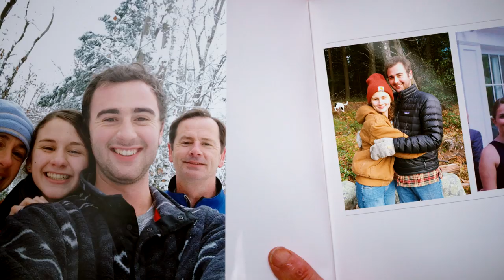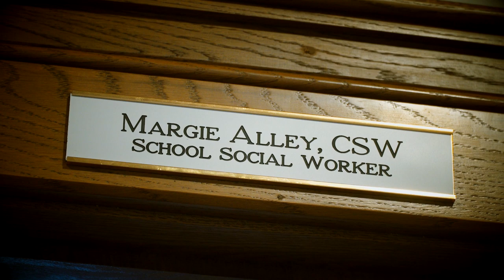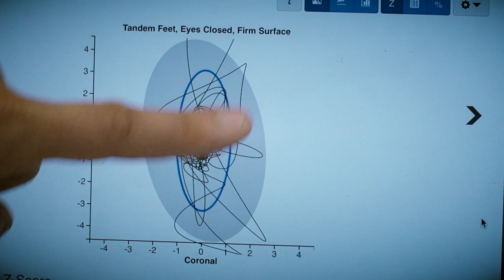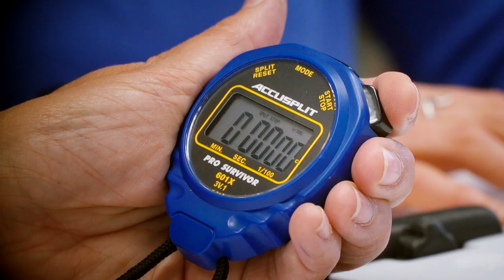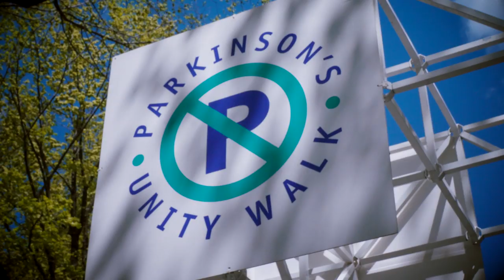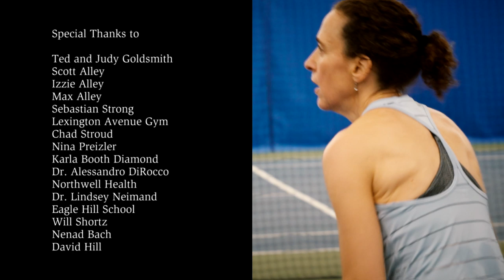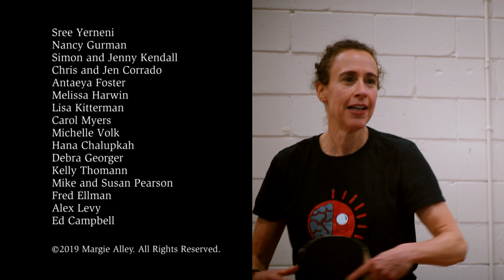GOTTA KEEP MOVING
A film that shows how a commitment to consistent exercise can slow down the progression of Parkinson’s Disease. It also demonstrates the importance of community support to help cope with this disease.